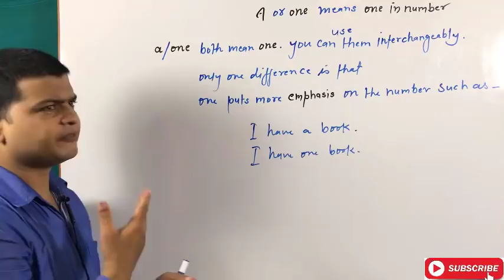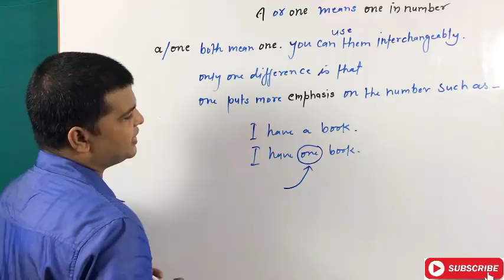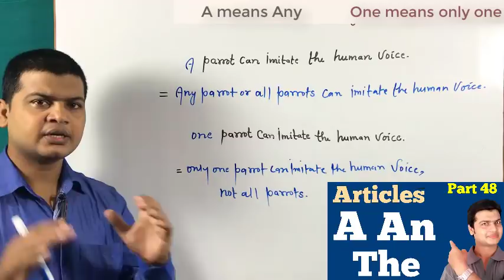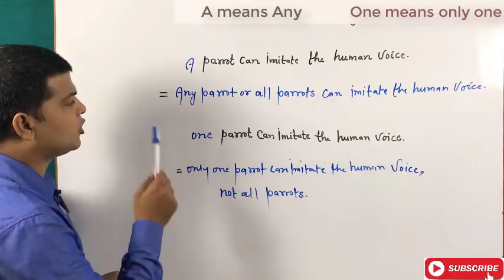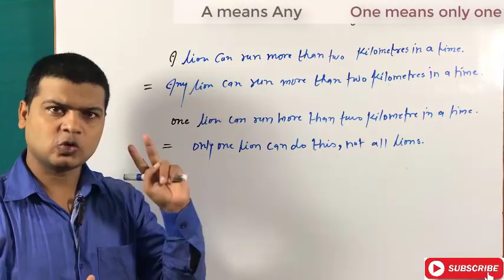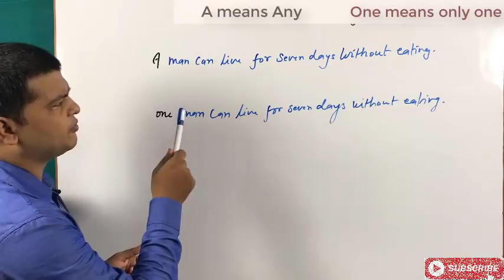A vs One in English | Difference Between A & One in English Grammar | Use of A & One by Taukir.